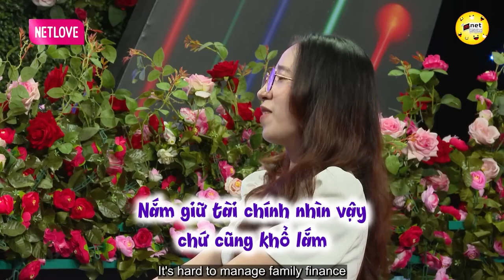Trai Thiết Kế 28 Xuân Xanh Chưa 1 Mối Tình Vắt Vai Ám Ảnh Con Gái Hút Thuốc | Hẹn Hò